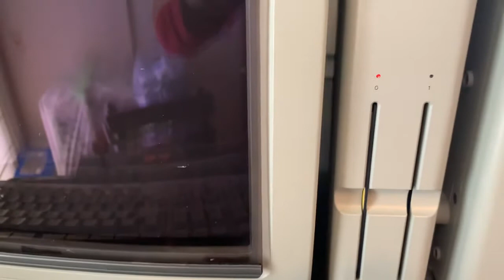X68000 Y’s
1989年3月発売されたPC「X68000 EXPERT」に、
2021年3月発売されたゲーム「イースI＆II」を入れてみました。

３２年の時を超えて…